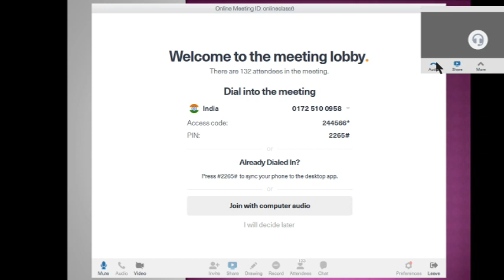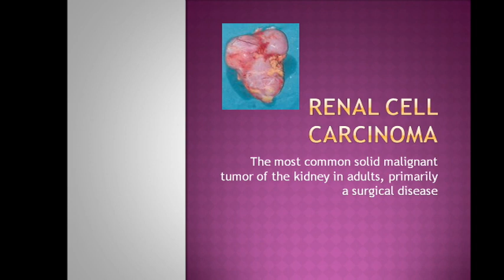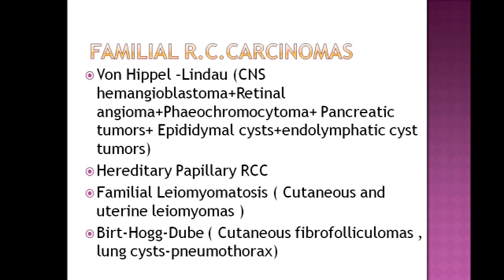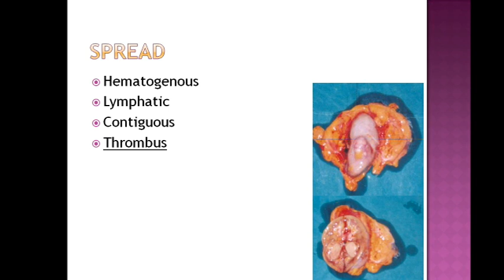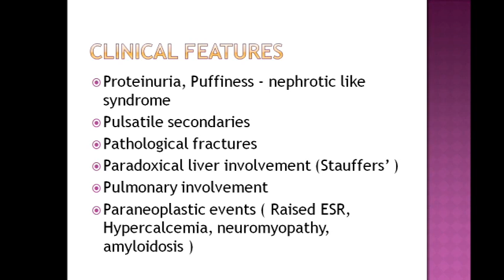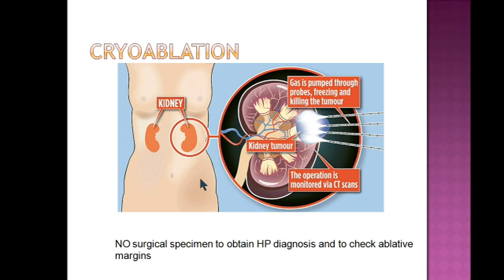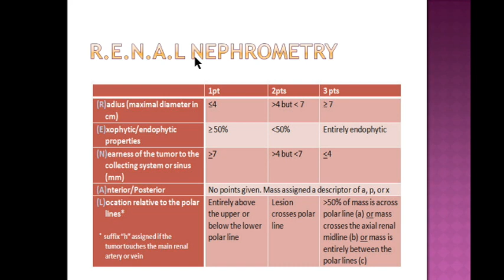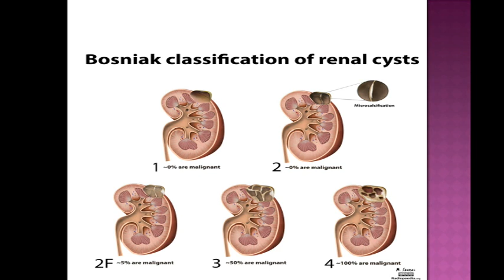Renal Cell Carcinoma